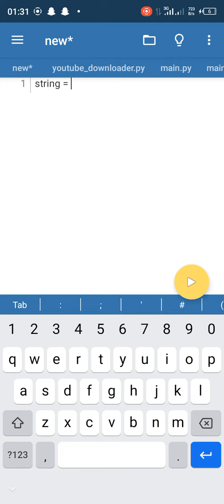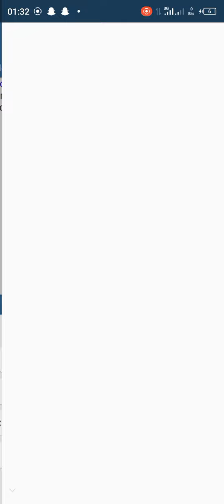Reverse a string in python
a short and easy way to reverse a string in python